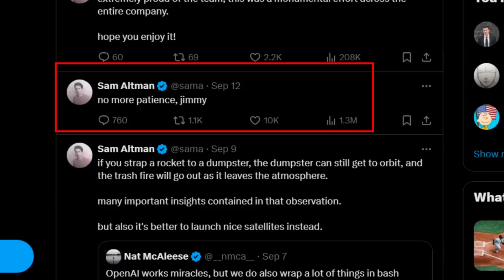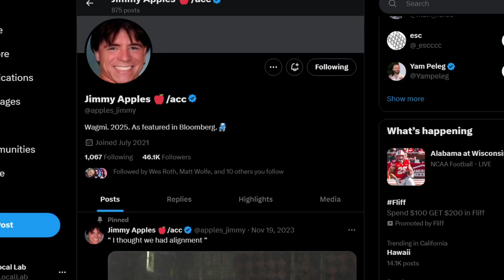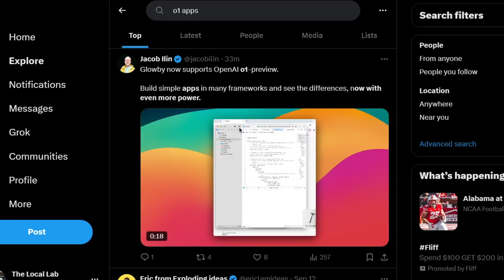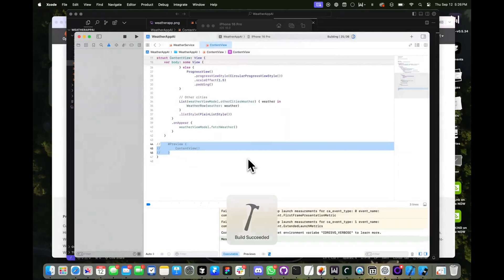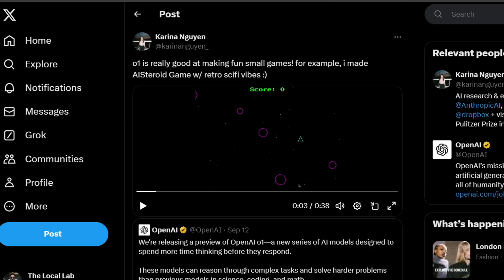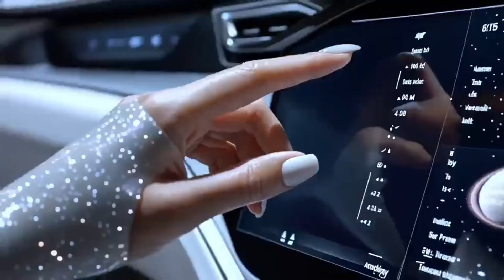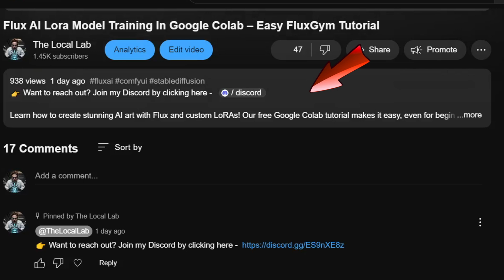Amazing Apps Built With OpenAI's o1 Preview Strawberry Model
Witness the incredible potential of OpenAI's o1 model! This video isn't a tutorial, but a glimpse into the future of app development.

We'll showcase stunning applications built entirely with AI using o1, demonstrating its power and flexibility. See how tools like Cursor AI are revolutionizing the way we create software.

Get ready to be amazed by the future of apps with OpenAI's latest ChatGPT model. 🚀

🔗 Links